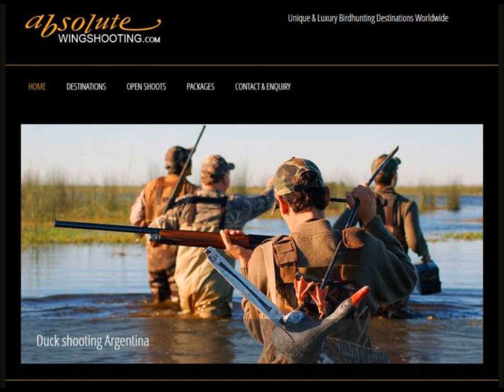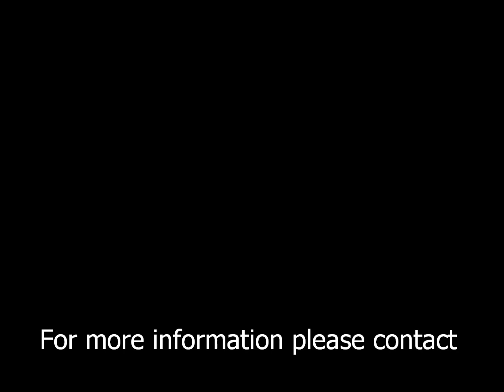Los Ombues Lodge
Welcom to Los Ombues in Argentina - The best place for mixed bag shooting - doves, ducks and partridge at the same place.